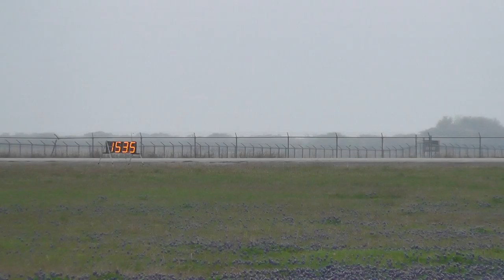The Texas Mile March 2014 - 00088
The Texas Mile March 2014 in Beeville Texas.